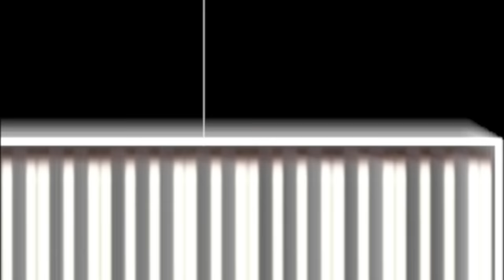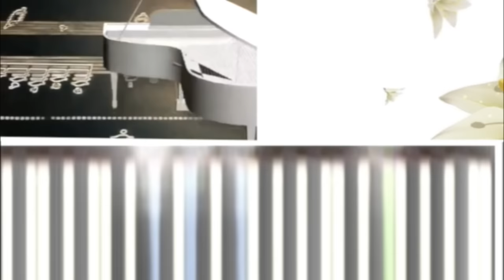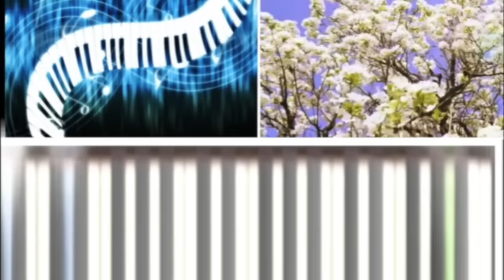Valzer dei fiori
VIDEO CREATO DA : BRUNO IMER